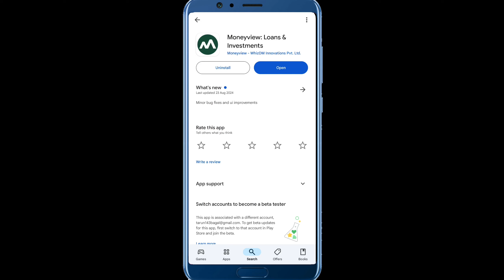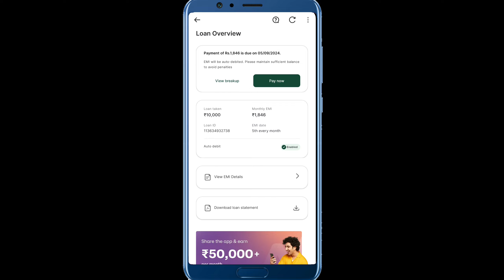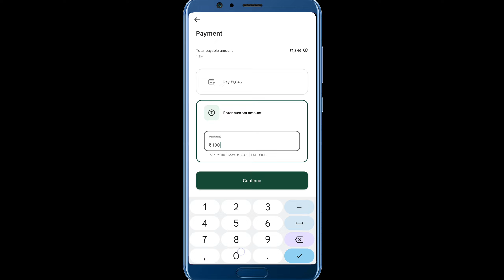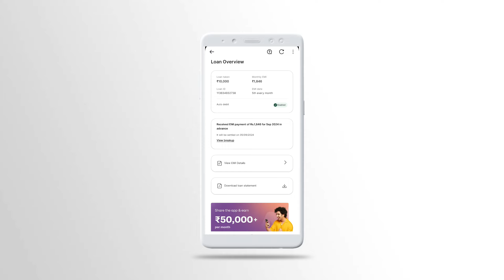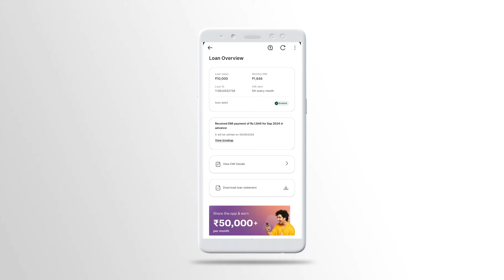Money View Loan Ka EMI Kaise Payment Karen | How To Pay Money View Loan In Advance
YOUR QUERIES -

How to pay money view emi
How to pay emi in advance money view app
Advance emi repayment money view app
Emi repayment money view app
Money view loan app emi repayment

Agrim emi kaise payment kare money view
Advance money view ka emi kaise bhare
Money view loan ka emi kaise payment kare
Kaise money view loan ka emi pay kare
Kaise pehele se emi pay karen money view loan ka

Address